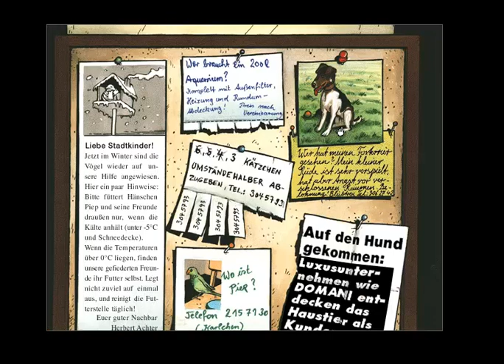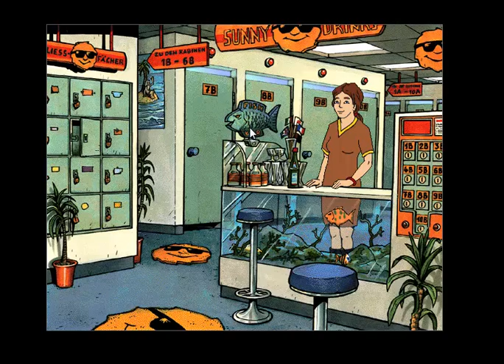Good Old TKKG 5 - Verrat an TKKG #1 - Endlich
Lang lang ist es her, und jetzt geht es endlich wieder los. Good Old TKKG ist zurück. Natürlich mit schlechtem Ton und nem verplanten Spieler. Alles wie immer.